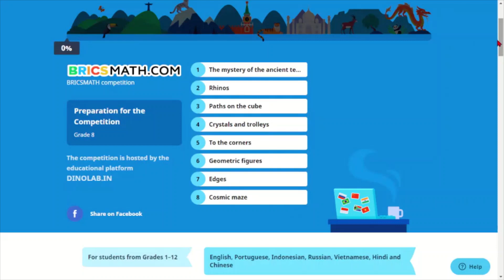task 1 part 1 || bricsmath || atharva || edu fun with ab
In this video atharva bansal your conductor will be telling the secret trick for brics maths task 1 part 1